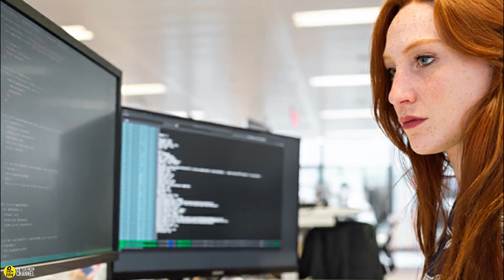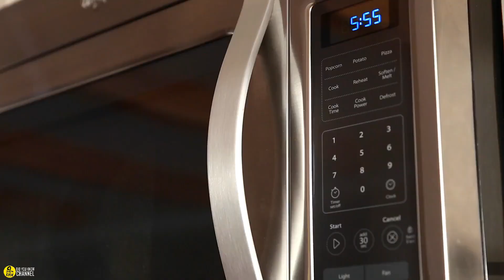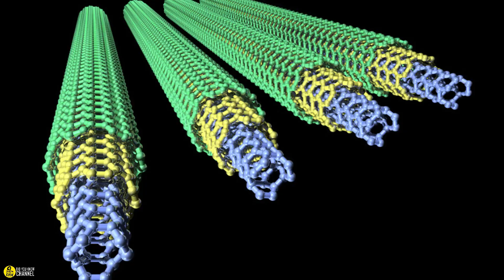Student Accidentally Created Rechargeable Battery That Lasts for 400 Years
Accidents happen every day. People get in car accidents all the time. You may accidentally drop your cellphone, resulting in a cracked screen. You could accidentally forget to put sugar in your coffee. You don't intend for the accidents to happen, but they do. There are times where an accident can result in something incredible.

The microwave was invented when a man was experimenting with a new vacuum tube. The idea for the ink-jet printer came about when a Canon engineer left his hot iron on a pen by mistake, and the ink exploded. When a scientist working with coal tar forgot to wash his hands after dinner, he discovered artificial sweeteners. The potato chip was invented when an angry chef wanted to get revenge on a customer who complained that his potatoes were too thick and soggy. These things were invented by accident, and they changed our world.

Mya Le Thai is a doctoral student at the University of California, Irvine. She wanted to do something to change the world someday. She just never thought that she would do it so quickly and by mistake. This student accidentally created a rechargable battery that lasts for 400 years. Talk about an incredible discovery.

The magic of rechargeable batteries is that you don't need to throw them away when the battery dies. You simply plug the battery into a power source and your battery charges. The most common items that have rechargeable batteries are cell phones, laptop computers, and tablets. You can also buy AA and AAA batteries that sit in a charger when they start to die. The only problem with this is that over time, the battery loses its ability to charge. This means that you would need to buy a new battery. On average, a laptop battery can be charged between 300 and 500 times.

Mya and the other researchers in her lab were experimenting with nanowires that are used in batteries. During their research, they discovered that these thin, fragile wires would break down and crack after multiple charging cycles. This is what makes it difficult to recharge the battery. During this research, Mya had an idea.

Mya thought that if she coated a set of nanowires in manganese dioxide and a Plexiglas-like electrolyte gel. She didn't think much of it at the time. She didn't even think that it would work. According to the chair of the university's chemistry department, she started to cycle these gel capacitors, and that's when they discovered something shocking. She discovered that the thing had been cycling 10,000 cycles and it was still going. A few days later, she returned to the lab. She found that it had still been cycling and it had gone through over 30,000 cycles. This continued for a month. Over time, the battery cycled over 200,000 times.

The average laptop battery lasts for about 300 to 500 charging cycles. When the battery can no longer cycle, it will no longer charge. This means you would need to buy a new battery. Mya discovered that she could create a battery that can survive 200,000 charging cycles in the months while losing only 5 percent of its capacity. This means that it is possible to extend the average laptop battery for up to 400 years. Thanks to her idea, we may never need to replace our laptop batteries again. This can also work for cell phone batteries, tablet batteries, and any other type of rechargeable battery.

The gold nanowire, the manganese dioxide, and the electrolyte gel would drive up the cost of the battery. Researchers are looking for an alternative. They believe that a nickel substitute would be great for mass production and keeping costs down.

Not only would batteries that last 400 years be good for the consumer, but they would also be great for the environment. Landfills all around the world are full of rechargeable batteries that no longer work. If electronics started to be made with long-lasting batteries that last centuries, the number of laptop and cellphone batteries in landfills would decline quickly.

Mya created these batteries by mistake. She wasn't looking to invent the longest lasting battery known to man, but she still did it. She never imagined one simple idea to turn into something so incredible. Thanks to Mya, one day, we might be able to live in a world where replacing your laptop or cell phone battery will be a thing of the past.